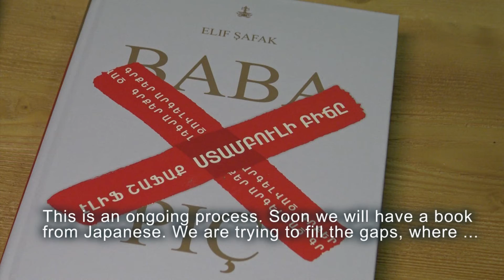Antares Publishing House Yerevan